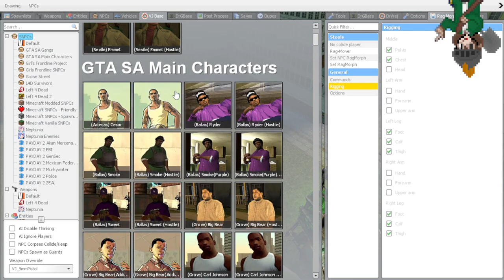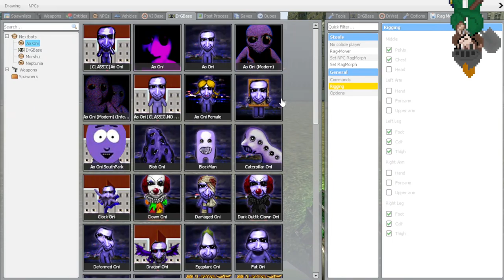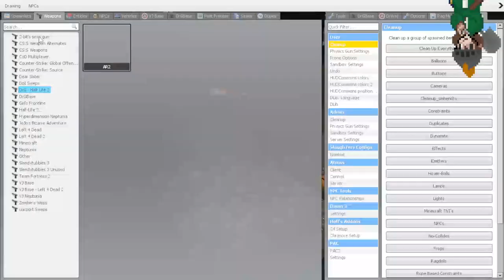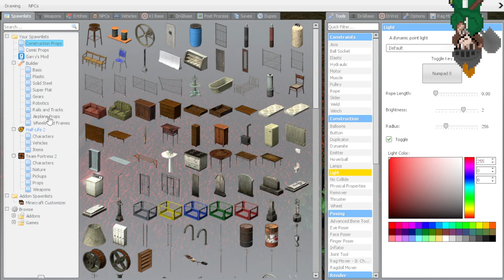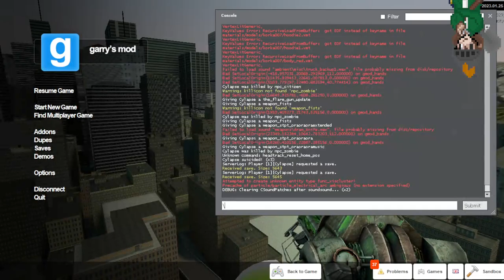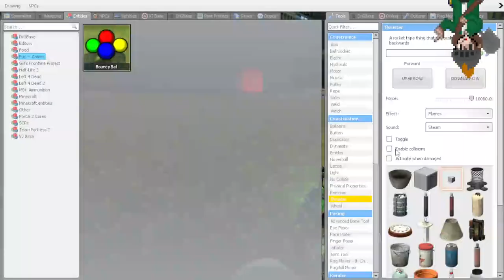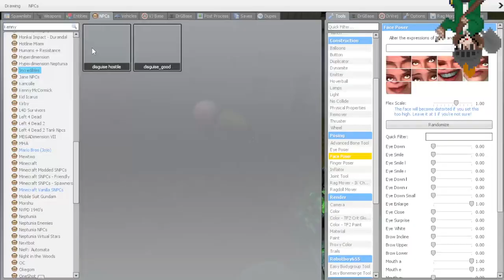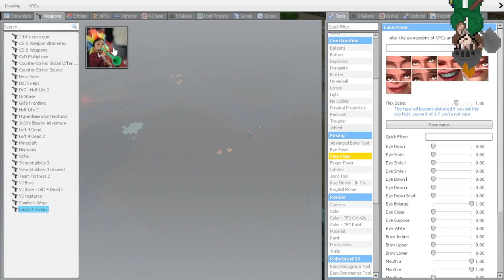Gmod: TTT? Murder? Just Sandboxing? Other?